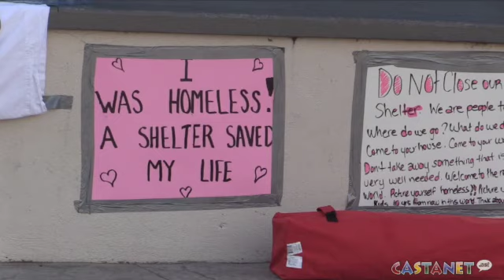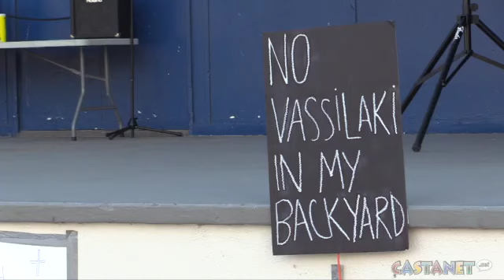Protest hopes to bring action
Approximately 100 people gathered at Gyro Park, peacefully protesting, against Penticton Council's decision to deny an extension for BC housing temporary winter shelter. Residents are concerned about where they'll go, showcasing a mock tent village on Friday.